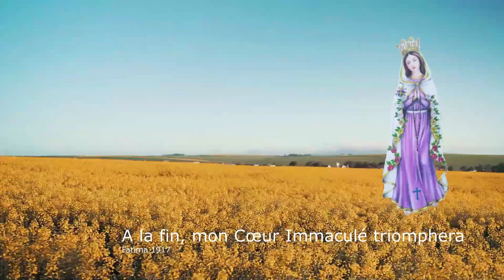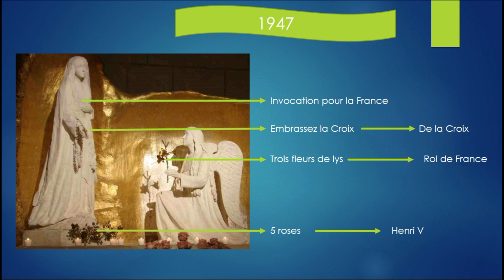Henri V annoncé dans les apparitions mariales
Les Apparitions mariales depuis la révolution française promettent le retour du Roi de droit divin qui viendra rétablir le droit et l'autorité en Terre de France. Ce Roy, ce bon Henri V de la Croix!

Que Dieu sauve la France!
Que Dieu sauve l’Église!
Que Dieu sauve le Roi!
Que Dieu sauve l'Italie!
Que Dieu sauve l'Ordre Romain de Marie Reine de France!
Que Dieu sauve Avignon!
Que Dieu sauve l'Angleterre!

En union de prières de réparation
Loués soient les Saints Cœurs de Jésus, de Marie et de Joseph!

Pour plus d'informations:
L'Espérance en Marie: site, you tube
Radio Sole Vivo: you tube
L'Ordre Romain de Marie Reine de France: site, you tube, facebook